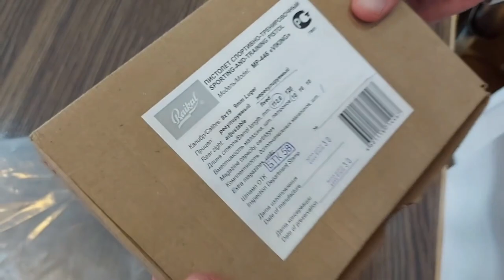Baikal viking MP-446 9mm Pistol | Makarov MP-442 9mm Pistol Review and Unboxing.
Russian Baikal MP-446 viking 9mm Pistol Review and Unboxing.
Russian Baikal Makarov MP-442 9mm Pistol Review and Unboxing.
Makarov 9mm Pistol.
viking MP-446 9mm Pistol.